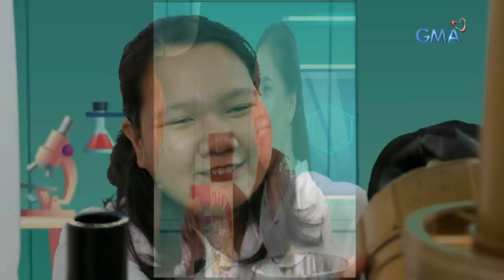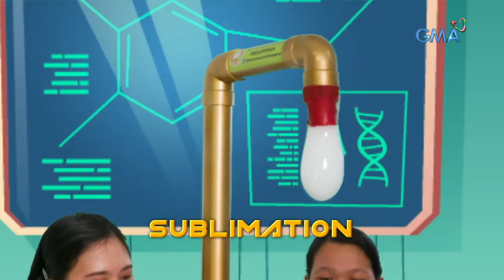AHA!: The science behind magic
Aired (September 1, 2019): AHA-lam n’yo ba na puwedeng makalikha ng magic through science? Kung paano, alamin ‘yan sa video na ito!

Drew Arellano makes Sunday mornings AHA-mazing as he simplifies complicated scientific concepts through fun activities and trending online challenges.

Watch ‘AHA’ every Sunday, 8:15 AM on GMA Network. for full episodes.